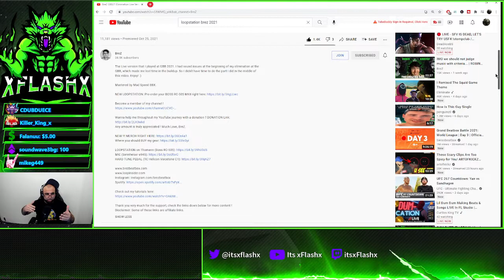BreZ GBB21 Elimination LIVE VERSION REACTION!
SUPER EXCITED to see the GBB21 that recently happened!
Everyone who competed did an incredible job and this event is the first time
I've heard of BreZ! His skills is beyond insane and I'm now a fan of his content!

This is the first loopstation reaction video I've done and to show my respect what better way to react to one of the best loopstation performers out there!
I hope you enjoy this reaction video and sub to @BreZBeatbox when you can!